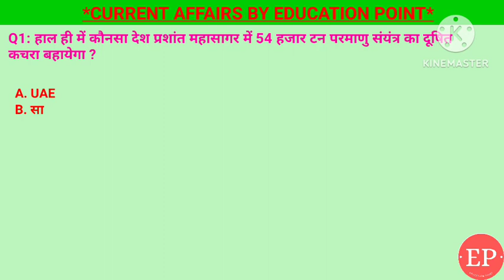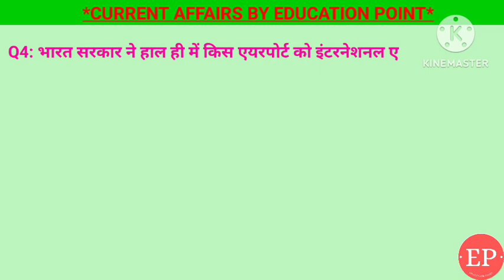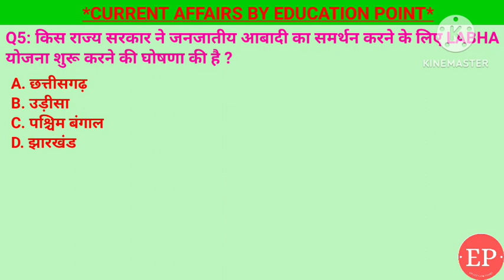05 February Current Affairs 2024| जापान प्रशांत महासागर में परमाणु कचरा बहायेगा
05 February Current Affairs Crack Exam 2024 | Crack Exam Current Affairs Current Affairs | Daily Current Affairs
1. हाल ही में कौनसा देश प्रशांत महासागर में 54 हजार टन परमाणु संयंत्र का दूषित कचरा बहायेगा ?- जापान
2. 67वीं अखिल भारतीय पुलिस ड्यूटी मीट का आयोजन किस शहर में किया जायेगा?- लखनऊ
3. इंडियन कोस्ट गार्ड डे प्रतिवर्ष कब मनाया जाता है? - 1 फरवरी
4. भारत सरकार ने हाल ही में किस एयरपोर्ट को इंटरनेशनल एयरपोर्ट का दर्जा दिया है?- सूरत हवाई अड्डा
5. किस राज्य सरकार ने जनजातीय आबादी का समर्थन करने के लिए LABHA योजना शुरू करने की घोषणा की है ? - उड़ीसा

05 February current affairs next exam ,
05 February current affairs 2024 next exam, 05 February 2024 next exam Current Affairs, current affairs by raja gupta,
tet ,
sports tak
गायत्री मंत्र